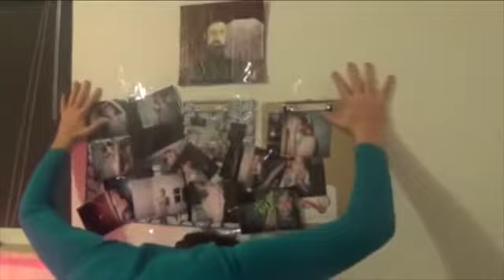CHACING PAVEMENTS OFFICIAL TRAILER #2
directed by and starring Zach Sharp and Alex Brownstein-Carter
written by Paul G. Chester Alcantara

featured music: "The Persian Women's Suicide" by The Rebel

This production follows, word for word, an unfinished screenplay written in 2011 by a 16 year old Filipino man named Paul G. Chester Alcantara. Our aim was and is to represent the vision of the script as accurately as possible.

WE OWN NO RIGHTS TO NONE OF THE MUSIC OR THE SCRIPT USED IN THIS MOVIE.